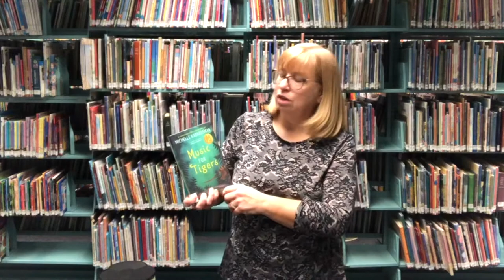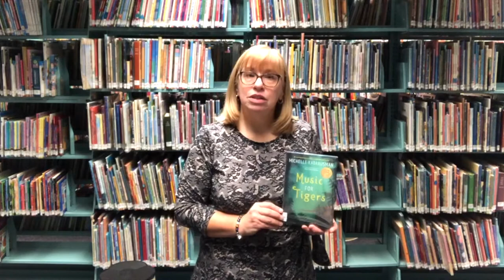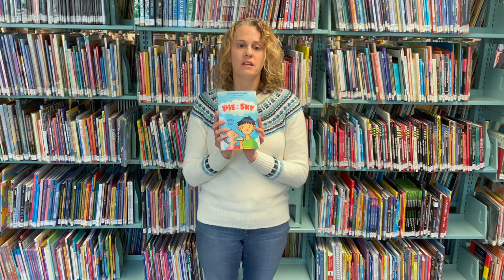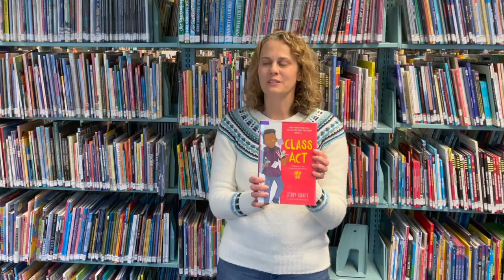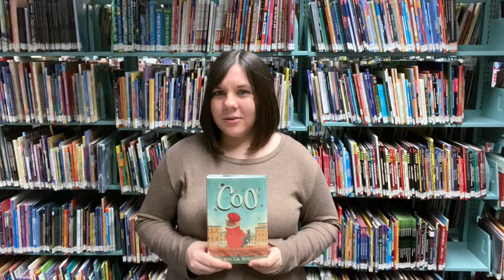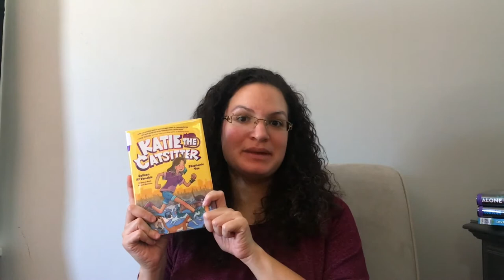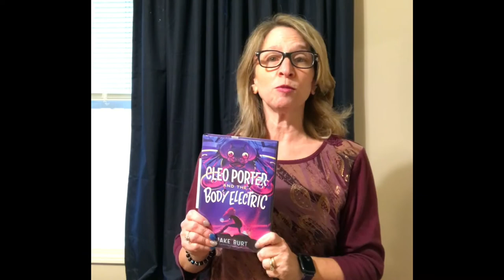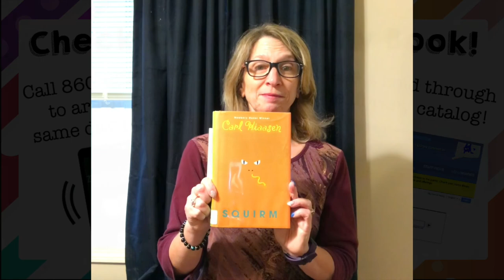New Year, New Books! - 5th and 6th Grade Booktalks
Looking for something good to read?  The Lucy Robbins Welles Library Children’s Librarians put together a video of some of our favorite new books. These recommendations are perfect for kids in 5th and 6th grade. We hope you enjoy, happy reading!

Want more awesome reading suggestions? Check out Book Bundles a new service just for you! Answer some questions online by filling out the special form located below. Your librarian will then select up to 10 customized book titles for you to read.

New Year, New Books:

Bee Fearless by Mikaila Ulmer
Class Act by Jerry Craft
Cleo Porter and the Body Electric by Jake Burt
Coo  by Kaela Noel
Donut the Destroyer by Sarah Graley
Katie the Catsitter by Collen AF Venable
Music for Tigers by Michelle Kadarusman
Pie in the Sky by Remy Lai
Squirm by Carl Hiaasen
Unplugged by Gordon Korman